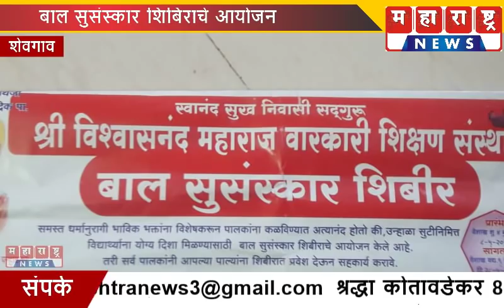श्री विश्वासनंद महाराज वारकरी शिक्षण संस्थेकडून बाल सुसंस्कार शिबिराचे आयोजन